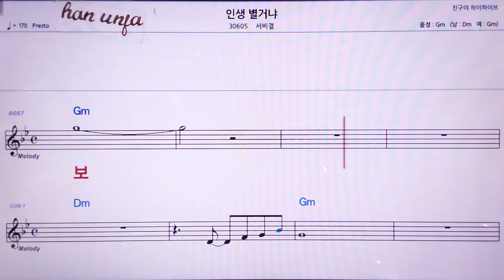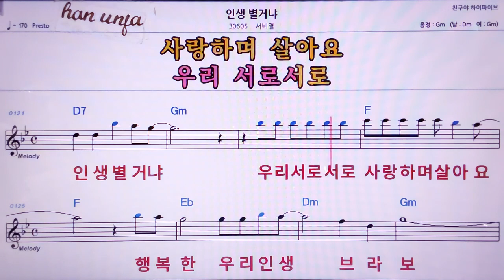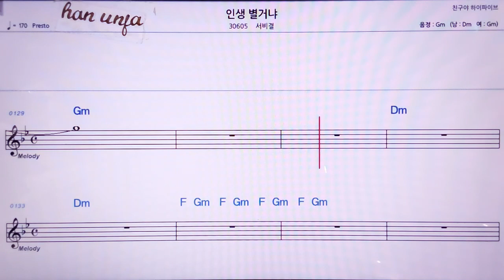💖인생 별거냐/서비걸 👍MR,노래방, 악보, 코드,Karaoke With Sheet Music